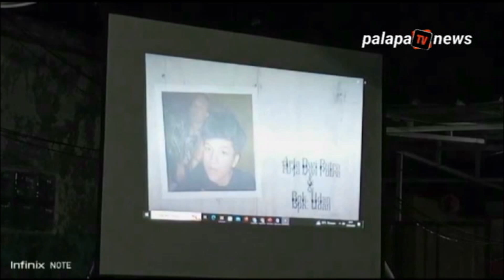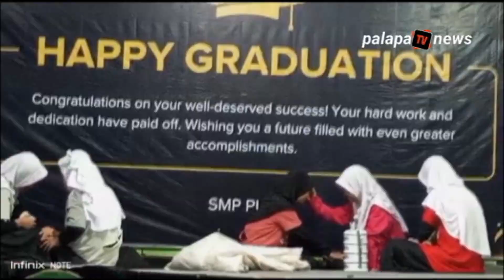Kelulusan SMP PUI Yatshi tahun ajaran 2023 2024 di Meriahkan dengan Drama Free Palestina